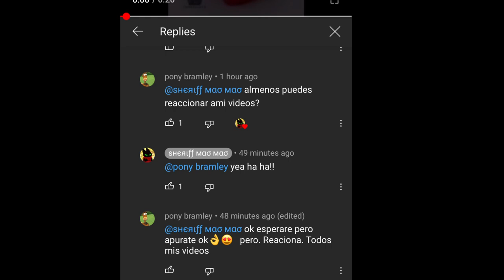This is... to much for his channel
It’s way too much ...